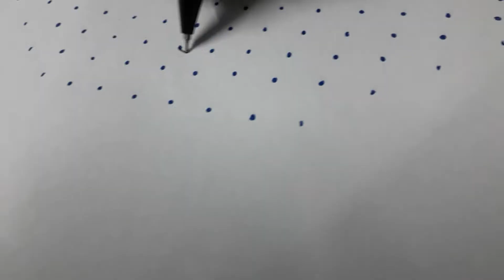sankranti special beautiful rangoli designs./18-8-8 dots flowers muggulu.